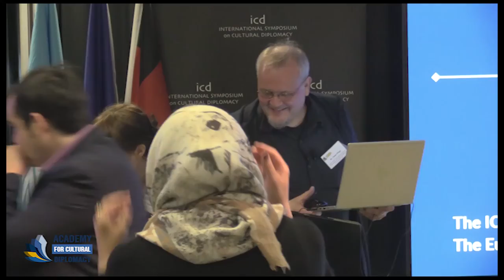Tobias Pflüger (Deputy Leader Die Linke; Member of the German Parliament)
"Political Perspectives from Germany – supporting Development & Peace in
Yemen"
A Keynote Address by Tobias Pflüger (Deputy Leader Die Linke; Member of the German Parliament)
Confronting the the Houthi Militia
"The Interests and Responsibilities of the International Actors"
(Berlin; June 1st, 2022)